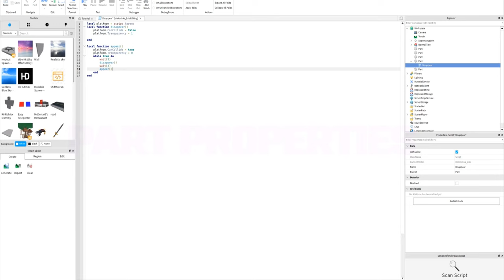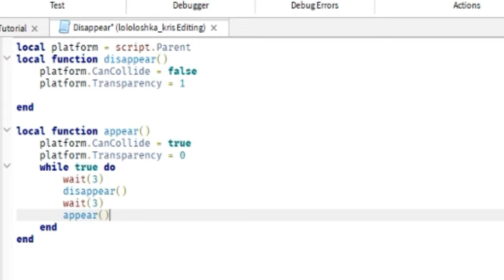Introduction to Coding || Part 2-3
Introduction to Coding
Part 2,3 -
Guys, sorry!
In this video contains part 2 and 3.